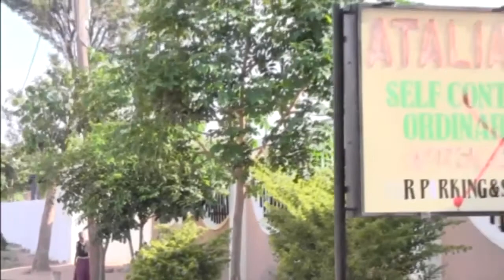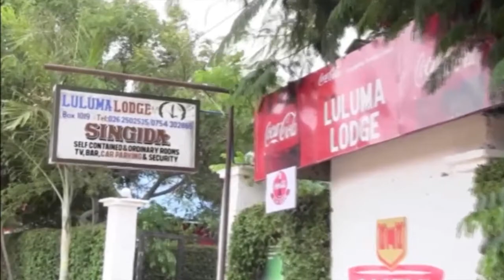Love Without Love - Mariam Rashidi, Amani Mdem, Elia Issa (Official Bongo Movie)